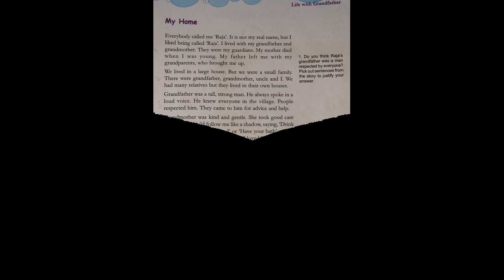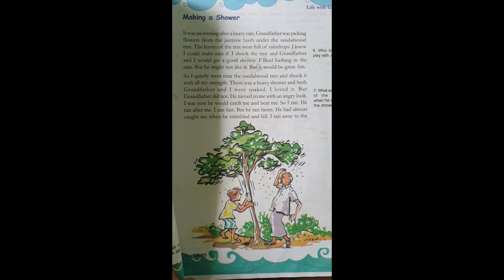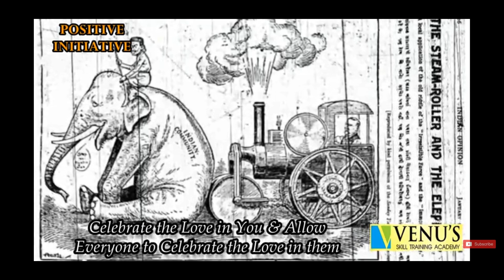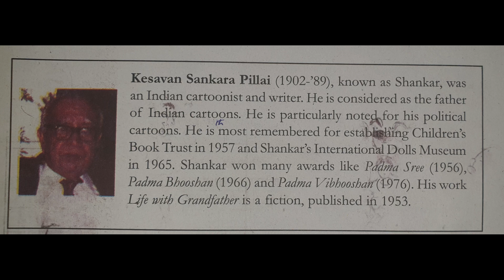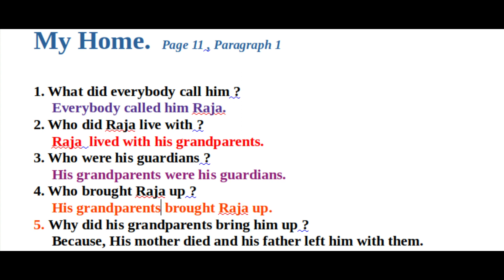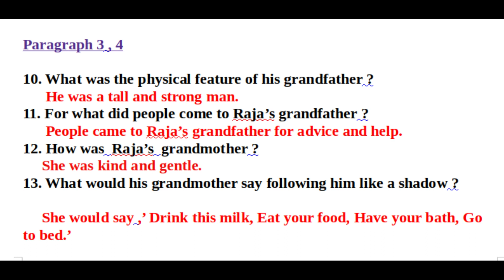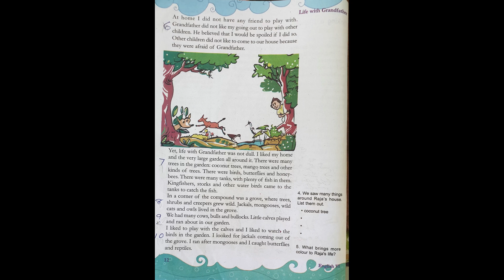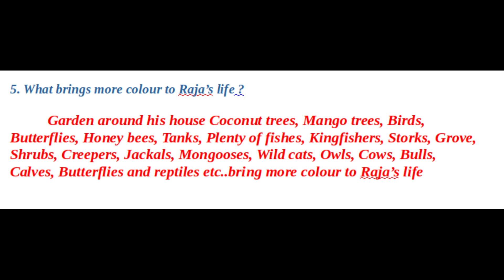Std 6.RAIN OF LOVE, Life with Grandfather. Page 11,12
Text book model reading,Comprehension Questions,Textual Questions and Answers,New words. A Helping Hand For Teachers and Students.